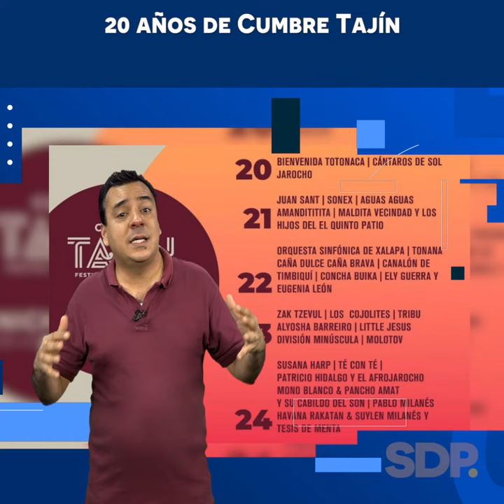20 años de Cumbre Tajín - SDPnoticias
20 años de Cumbre Tajín

Videocolaboración de Renegado Legítimo para SDPnoticias